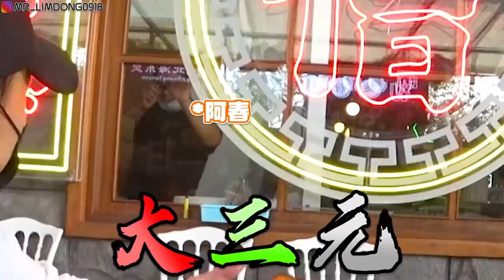骗吃骗喝的一天！生活竟然沦落成这样？！不过这样的生活也挺爽的哈哈哈哈哈哈！！